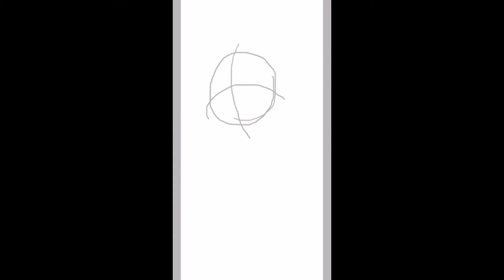Geno’s late birthday drawing. (Geno speedart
I went all out on this drawing and made sure it was accurate to his art style and i hope he likes the drawing. It was geno’s birthday yesterday and I decided to draw him a present. He did the same thing for me and I’ll gladly do the same. BUT this ain’t the only surprise he has in store.